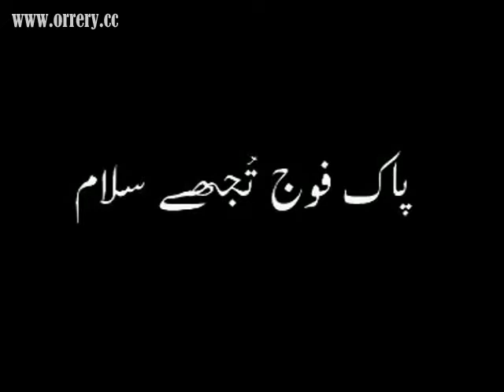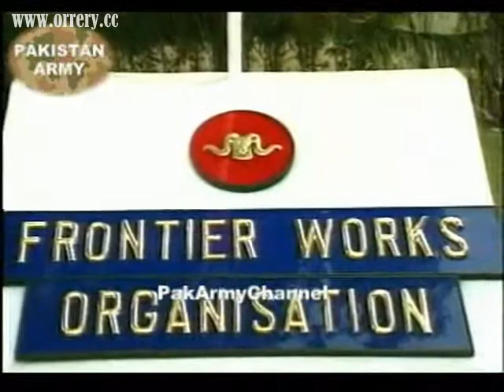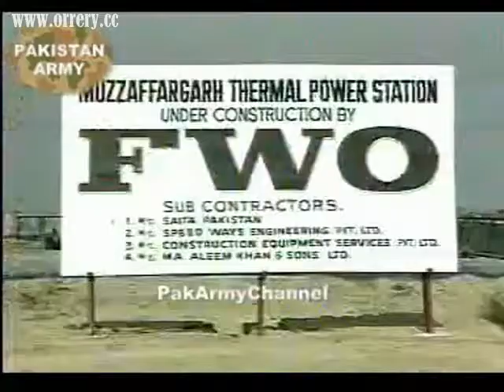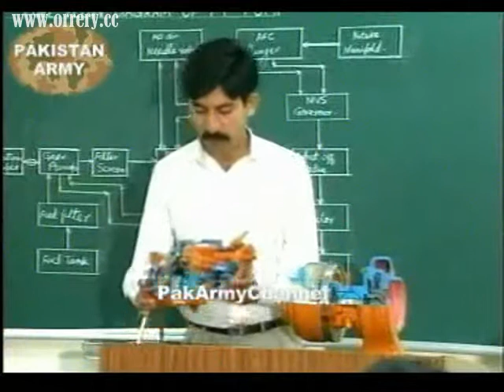Frontier Works Organization - Leading in Construction (Pakistan Army)- Part 2,good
The symbol FWO stands for Frontier Works Organization is an ISO 9002 certified company, presently it is synonymous with the largest construction agency undertaking various types of construction agency work all over Pakistan. However it has come a long way from its purely limited assignment for which it was created in 1966. FWO owes its antencedents to project of national importance when it was decided in the early sixties under the existing geopolitical compulsions to establish a road link with China. The magnitude of the task become apparent when the moment came to transfer this dream into reality. The amount of the sheer effort involved in tacking the mountainous portions of Karakoram was mind-boggling. However since a firm.the commitment had been entered upon by the Goverment of Pakistan with the People Republic of China The project became a matterof national importance and test of resolution of Government of Pakistan to meet its commitment. The task was thereafter assigned to the Army in view of the sensitive nature of the project but more so because of the difficulty of working in inaccessible remote areas. Pakistan Army using its Corps of Engineers had already worked in 1959 in connecting Gilgit with Pakistan through the Indus Valley Road and hence had the necessary infrastructure already present in the area. In the summer of 1966 a special organisation was created by Pakistan Army for the construction of 805 Kilometer Karakoram Highway Road commonly called KKH. The funding was provided by the Ministry of Communication which exercised their control over the gigantic project on behalf of Goernment of Pakistan. Thus was born the Organisation known as FWO which laer on in collaboration with the Chinese engineers undertook this gigantic task.